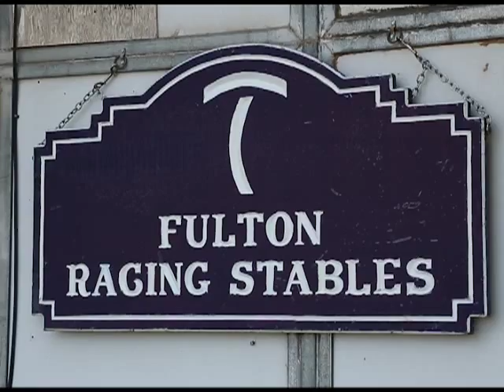All American Derby G1 Tayte Me Down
All American Derby G1
Tayte Me Down (TX) Qualifying Time :21.236
B , F, foaled March 9, 2010 ( Special Leader - Defining Difference, by Feature Mr Jess)
Trainer:  Mike Robbins
Owner:  Fulton Quien Sabe Ranches, LP.
Breeder:  Joe Kirk Fulton
Finals Jockey: Jose Amador Alvarez - PP# 6